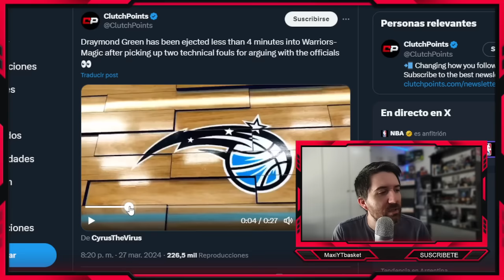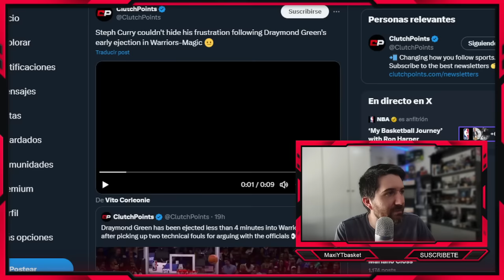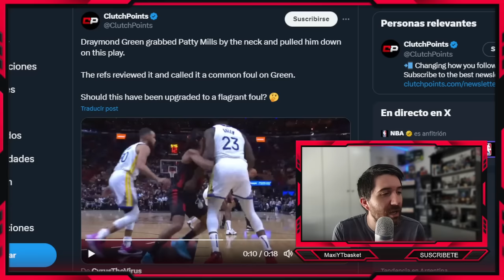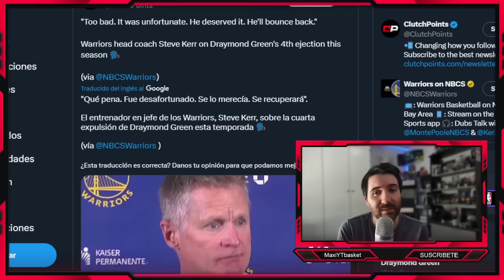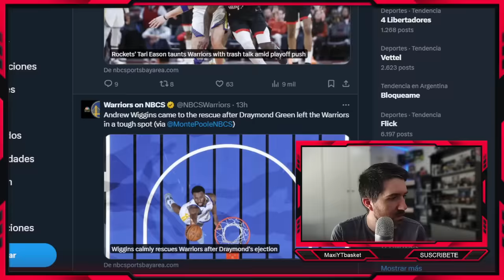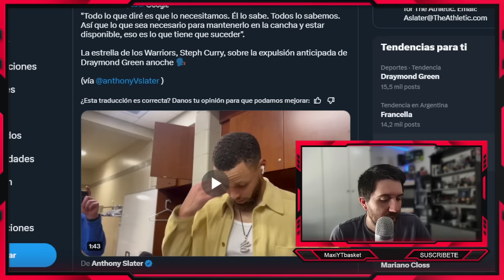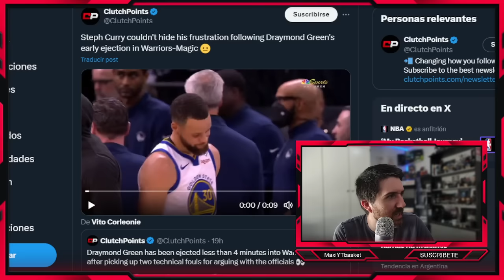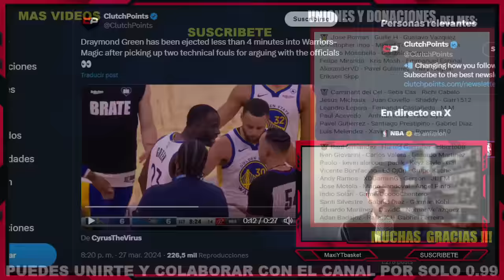DRAYMOND GREEN 🚨 Lo vuelve a hacer 🚨 ¿Hasta cuando Warriors va a tolerarlo? ¿¿ Steph y Kerr ??